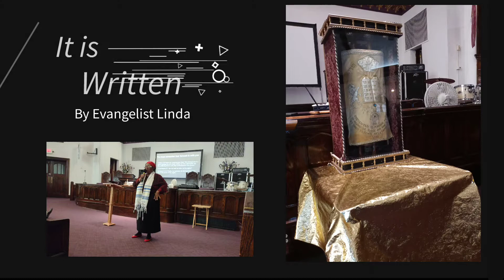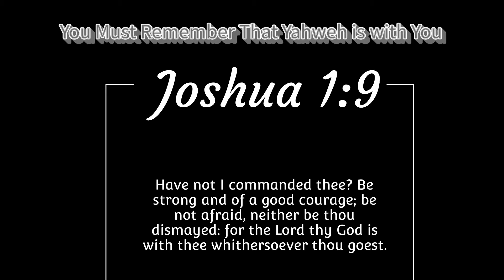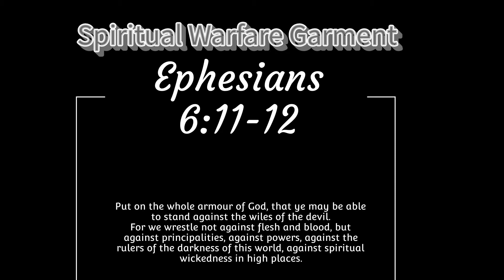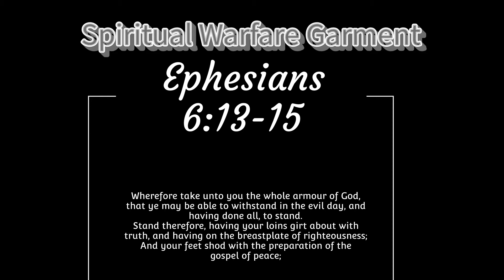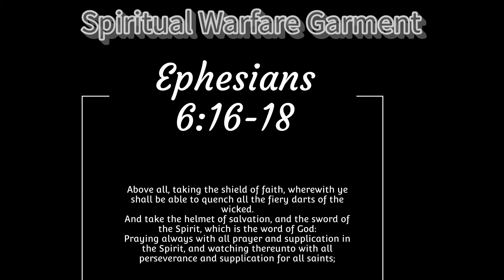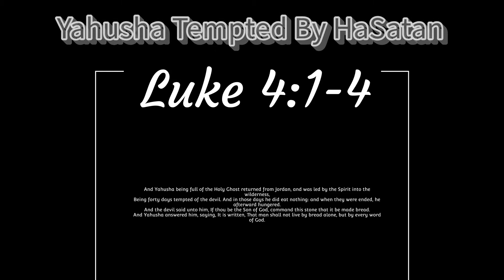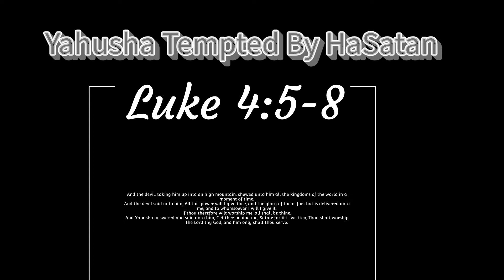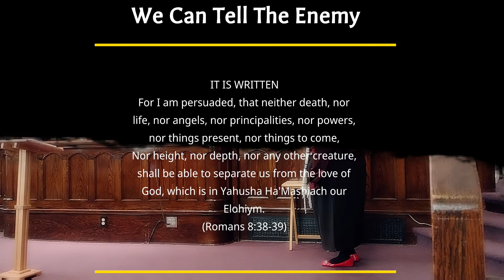✨ Shabbat Shalom Shabbath Service ✨ by evangelist Linda "It is written"